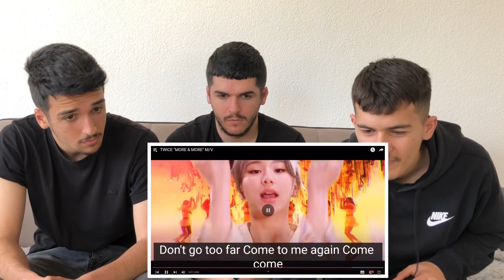FNF Reacting to TWICE "MORE & MORE" M/V + Explained | TWICE REACTION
TWICE "MORE & MORE" M/V

THIS CHANNEL INCLUDES:
I react to all MV Shooting, MV, Episode for all..
KPOP, K-Hip Hop, etc. For now I am focusing on KPOP, mainly BTS. So send me all KPOP or BTS videos on my Instagram, from BTS, Jimin, Jungkook, V, Suga, RM,J -hope, Jin and ANYTHIING ELSE YOU WANT ME TO DO JUST DM ME ON INSTAGRAM :)